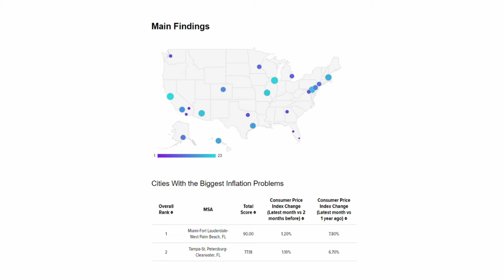Why Are People LEAVING Florida? | 10 Honest Reasons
While Florida does have more people moving in than moving out, people are still leaving the state. In fact, according to a study done by a moving company called SelfStorage, Florida tops both the list of states most moved to and states people most want to move from. Here are a list of the top 10 reasons why people left Florida in 2023.

✅ Alexandra Shupe - Call, Text, or Email anytime!
🤓 Realtor & Former FBI Intelligence Specialist
🌟 Add me on Instagram: @alexandrashupe

CHAPTERS:

00:00 - Intro
00:39 - Content Intro
01:03 - 1 - Unaffordability
01:32 - 2 - Politics
02:29 - 3 - Hurricanes
02:59 - 4 - High Insurance Costs
03:40 - 5 - Heat & Humidity
04:05 - 6 - Population Growth
04:46 - 7 - Florida Man
05:14 - 8 - Home Prices
05:46 - 9 - End of Remote Work
06:12 - 10 - Tourism
06:41 - Outro